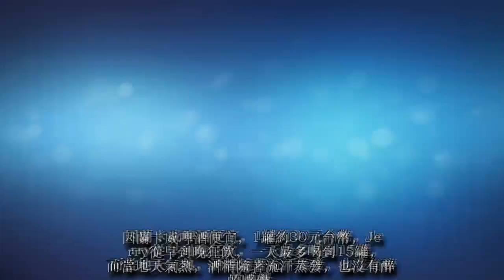【獨家】大久保麻梨子蜜月野放3點式 夜夜盤點保險套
大久保麻梨子（Mariko）和餐飲業高層Jerry去年4月辦婚宴，小倆口新婚1年飛去馬來西亞蜜月，人妻大解放天天穿比基尼秀34E美胸，老公則嗨到把啤酒當水喝。兩人徹底放鬆游泳、散步，有無趁機做人，她稱想先享受兩人世界，也善盡保險套代言人職責，帶了8個套子賣力用，但沒用完，她笑說：「廠商很看得起我老公，送的保險套像座山一樣，慢慢用吧。」
Mariko蜜月行原本計畫去歐洲兩星期，因Jerry想要放鬆，最後選擇去吉隆坡、蘭卡威五星級飯店之旅。即使是蜜月，兩人作息也保持規律，一早6點半起床，先到健身房報到，接著吃早餐、回飯店休息、游泳、用午餐等超悠閒行程。因蘭卡威啤酒便宜，1罐約30元台幣，Jerry從早到晚狂飲，一天最多喝到15罐，而當地天氣熱，酒精隨著流汗蒸發，也沒有醉的感覺。
碧海藍天美景下，Mariko 6天換穿不同比基尼，不吝秀美腿、豐胸，老公也稱讚很辣，她稱在台灣比較不敢穿，但到了度假勝地，她又直擊老外在游泳池旁直接脫下上衣換泳裝，毫無遮掩，她笑說：「非常開放，就算我穿辣也沒有什麼。」
是否也促進做人計畫，她說至少2年後再